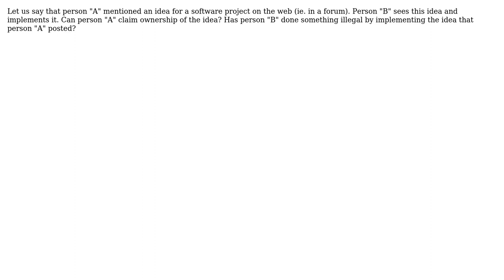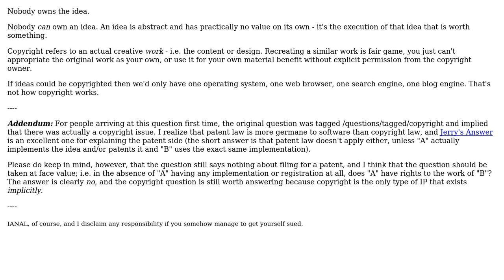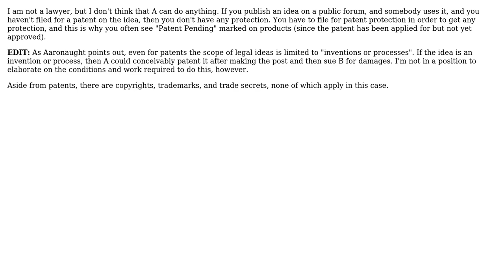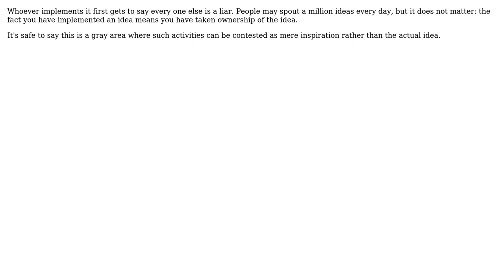Software Engineering: Who Owns an Idea on the Web? (5 Solutions!!)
Software Engineering: Who Owns an Idea on the Web?

With thanks & praise to God, and with thanks to the many people who have made this project possible! | Content (except music & images) licensed under CC BY-SA | Music | Images & others | With thanks to user jprete user Jerry Coffin user gnat user David Conde user Can't Tell user Aditya P user Aaronaught and the Stack Exchange Network Trademarks are property of their respective owners. You are responsible for your own actions.